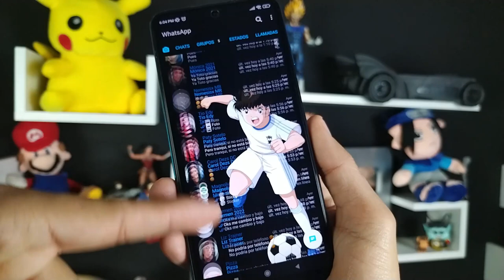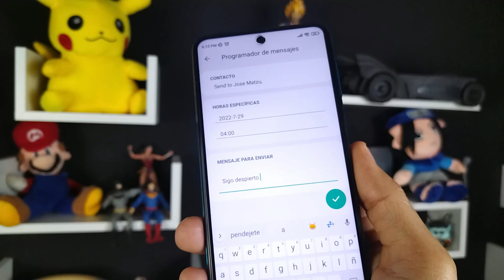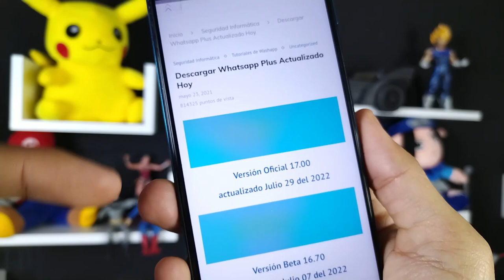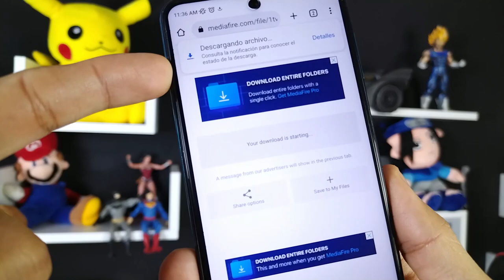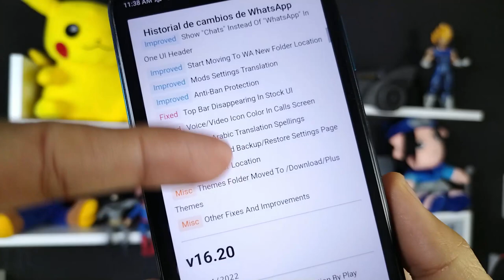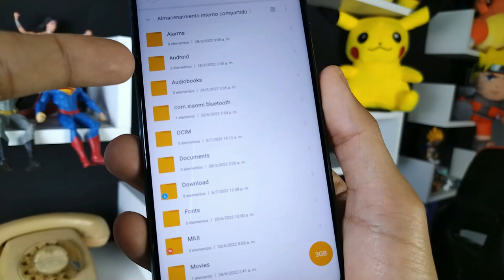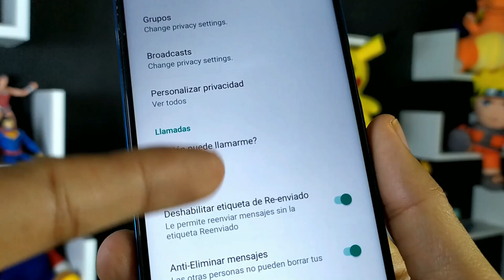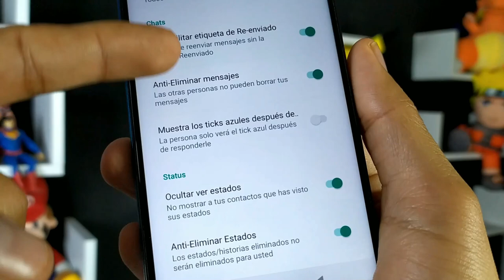NUEVO WHATSAPP PLUS Ultima Versión | Whatsapp Plus Extremo | Ultimo Whatsapp Plus 2022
Ya puedes tener Whatsapp plus en su ultima versión. Whatsapp Plus 🤩17.00 de AlexMod

Descarga la última versión de Whatsapp Plus, actualizado, hoy AGOSTO 2022, CON CIENTOS DE TEMAS PERSONALIZADOS así que te invito a ver este tutorial Completo, en el que vas a instalar SI O SI, ya que explicaré todos los errores comunes 😱y la forma de solucionarlos así como las ventajas de este Nuevo Whatsapp Plus 😍

NUEVO WHATSAPP PLUS ultima versión | Whatsapp Plus FULL | Ultimo Whatsapp Plus 2022 AGOSTO 2022

Esta versión de Whatsapp Plus se caracteriza por tener nuevos diseños para la interfaz del usuario, mas amigables que nunca, además los podrás editar, puede parecer un IPhone, puedes hacer que tu whatsapp también parezca instagram. Whatsapp Plus trae mucho mas animaciones, incluso podrás poner animaciones en las llamadas de tus contactos. Y como siempre esta última version de whatsapp Plus AGOSTO 2022 traer las diferentes configuraciones de privacidad que cuidarán tus perfil de usuario.